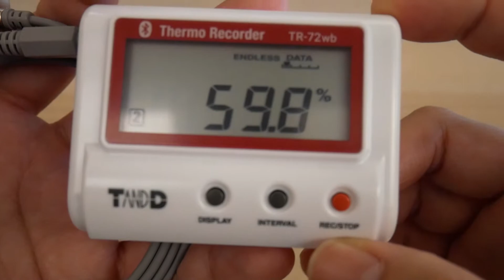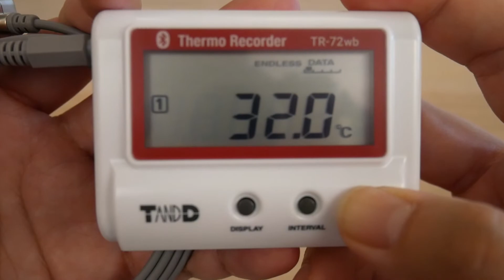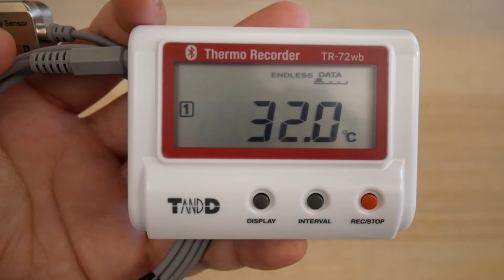無線網路型溫濕度記錄器 Wireless network Temperature/Humidity data logger使用教學與介紹說明影片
無線網路型溫濕度記錄器
日本 TandD 溫濕度記錄器，具有低耗電、準確度高的特性，是可靠性高的網路型溫濕度記錄器。
TR-72wb-S 透過無線網路將數據上傳至雲端服務，使用者可線上瀏覽歷史資料，也可由兩大手機系統的App查看數據。

網路型溫度記錄器
TR-72nw-S 透過網路將數據上傳至雲端服務，使用者可線上瀏覽歷史資料，也可由兩大手機系統的App查看數據。

泰菱有限公司 -
工業自動化感測監控, 專業團隊提供專業設備, 軟硬體技術整合服務。
地址: 23141新北市新店區民權路130巷12號3樓